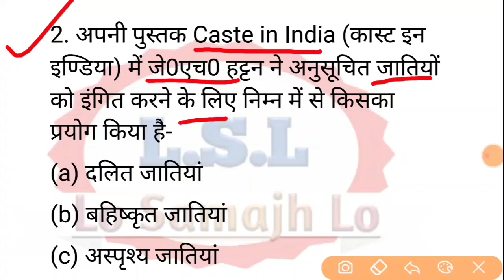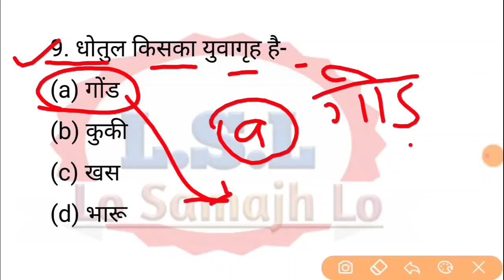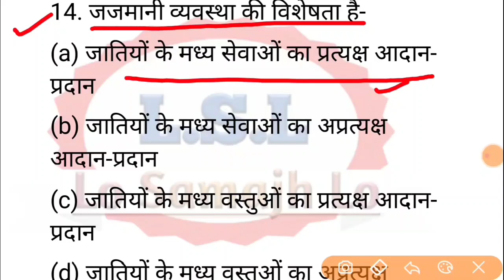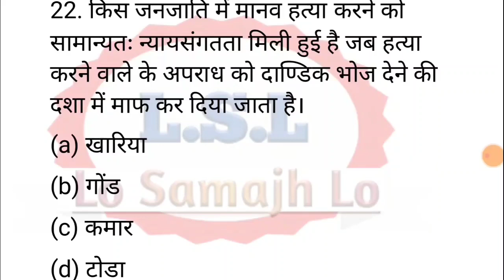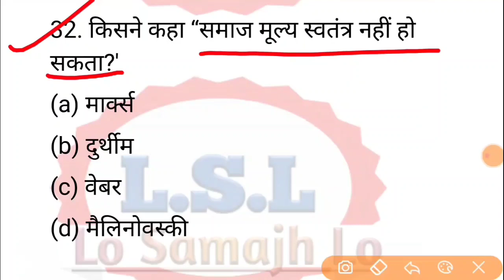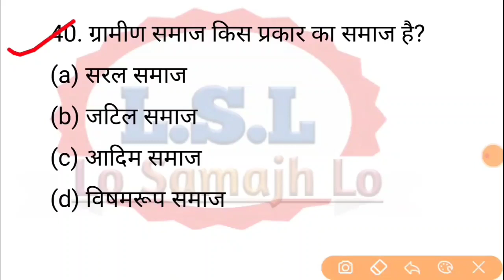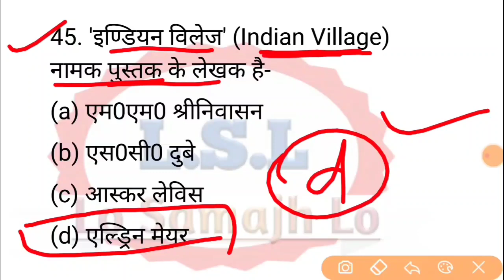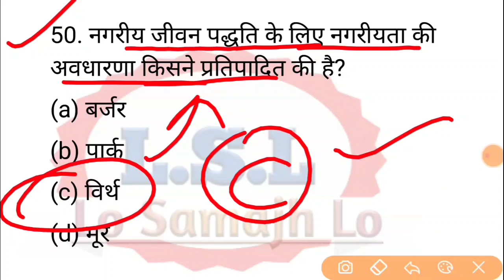b.a first year sociology| sociology notes|ba first year sociology 1st paper|समाजशास्‍त्र part-3